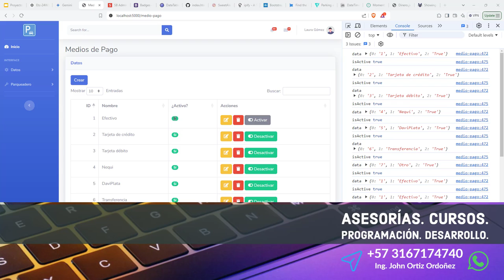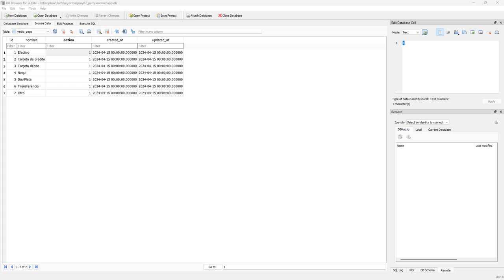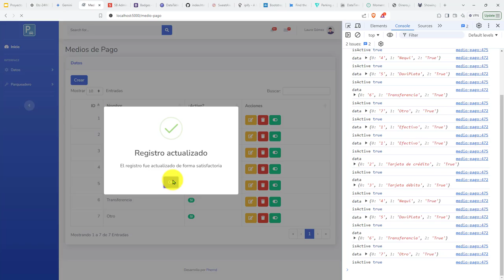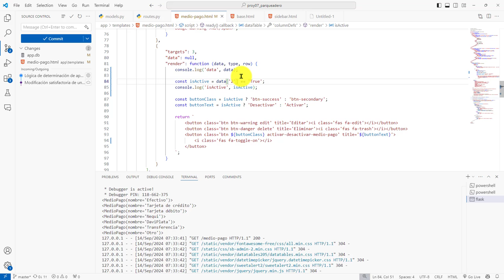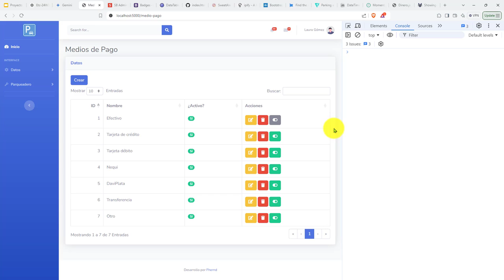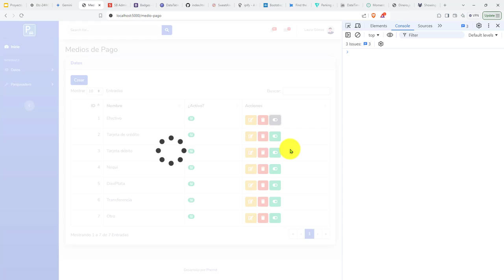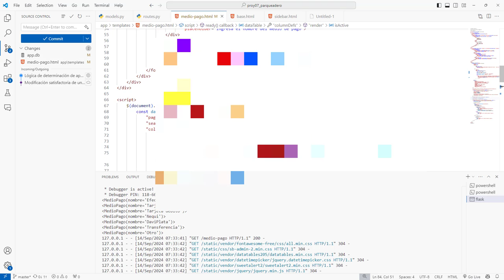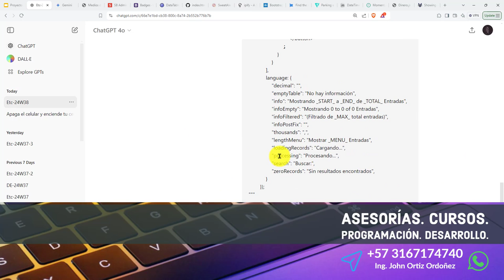468: ROYECTO 7 Lógica para Cambiar Botón de Activar y Desactivar Medio de Pago No Es Consistente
468: ROYECTO 7 La Lógica para Cambiar la Apariencia del Botón de Activar y Desactivar un Medio de Pago No Es Consistente.